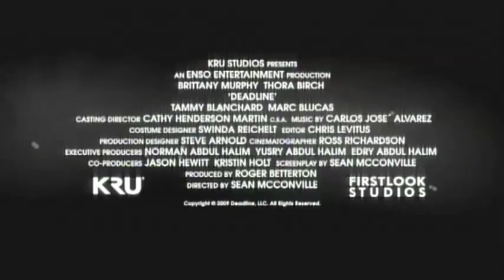Deadline Official Trailer HD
. La película de terror Deadline, es una de las últimas que protagonizó Brittany Murphy, eligió para su cartel promocional una imagen en la que la actriz aparecía muerta en una bañera. La macabra coincidencia provocó una oleda de protestas, que finalmente consiguieron que se retirase.